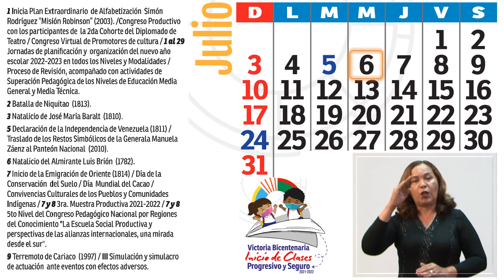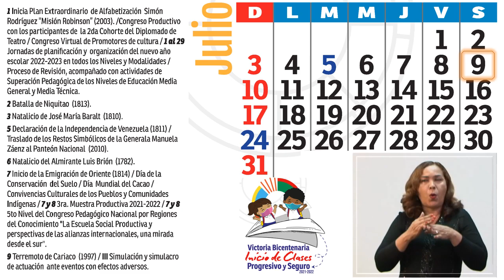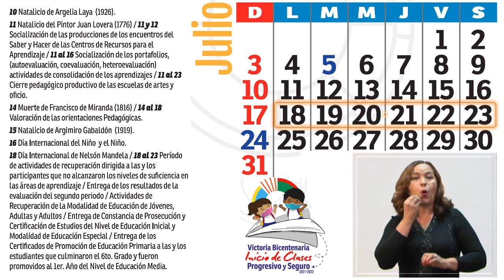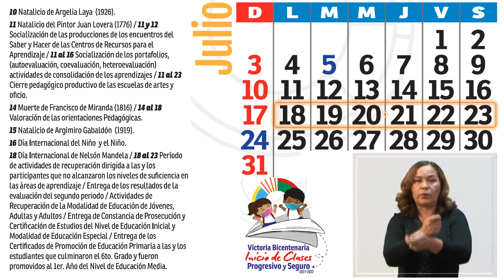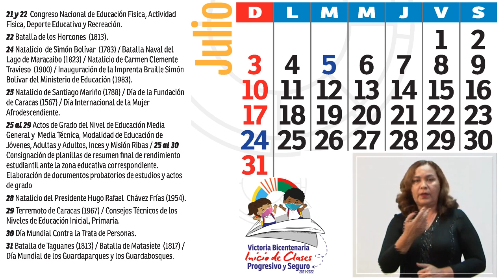CALENDARIO ESCOLAR - JULIO 2022 / Ministerio del Poder Popular para la Educación (MPPE)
El Ministerio del Poder Popular para la Educación de la República Bolivariana Venezuela, a través de la Dirección General de Recursos para el Aprendizaje, publica el Calendario escolar oficial 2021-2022